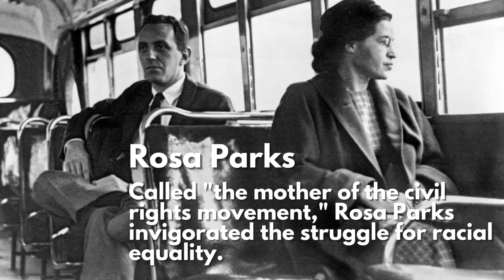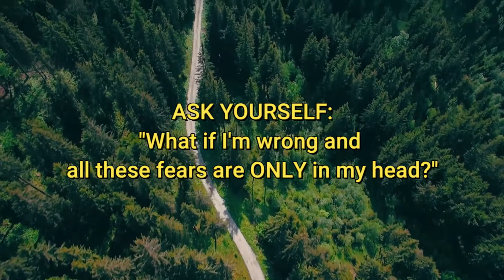🆕COURAGE MOTIVATIONAL VIDEO SPEECHES COMPILATION! AMAZING! 💪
The video is about courage motivational video valuable information but also try to cover the following subject:
-speeches compilation
-courage speech
-motivational speech

One thing I discovered when I was researching details on courage motivational videos was the lack of appropriate information.
Courage motivational video nevertheless is a subject that I understand something about. This video therefore should be relevant and of interest to you.
If you were searching for more details about speeches compilation or courage speech did this video assist?
 Maybe you wish to comment listed below and let me understand what else I can assist you with or info on the courage motivational video.

I look forward to connecting with you and helping you reach your goals, thank you!